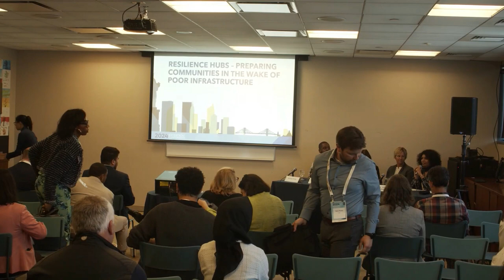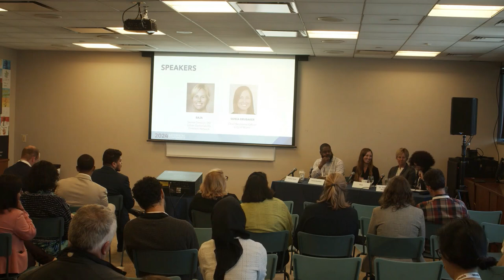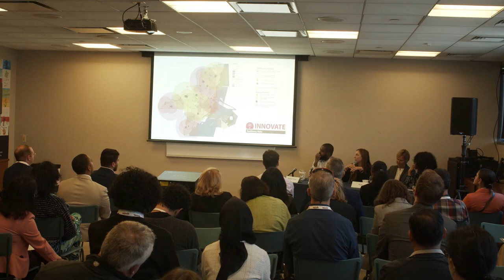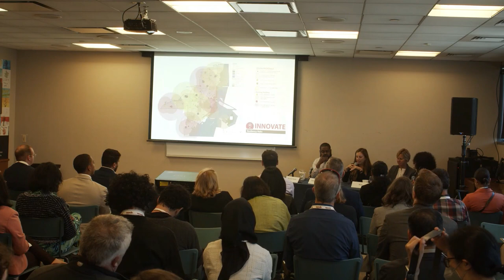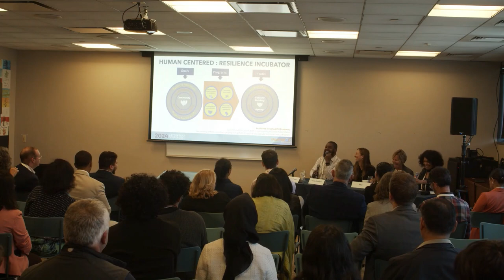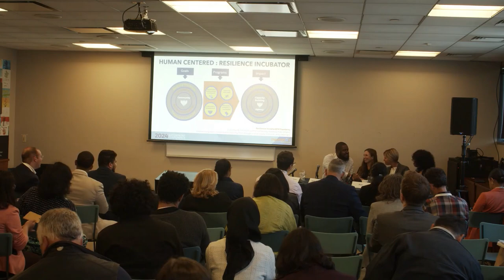Resilience Hubs – Preparing Communities in the Wake of Poor Infrastructure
The entire nation is facing increasing climate hazards, including flooding, extreme heat, wildfires, and poor air quality. Resilience hubs are making their debut in cities across the nation and serve to support residents before, during, and after a natural hazard. They can play a role in preparation and protection related to extreme heat, flooding, extreme weather, and emergency preparedness. This panel discusses the form they can take, their necessity, effectiveness, and impact, as well as the potential need to see more hubs across the country.

SPEAKERS
Baja, USDN, Senior Director, USDI
Sonia Brubaker, City of Miami, Office of Resilience & Sustainability, Chief Resilience Officer/Director
Dr. Estelle-Marie Montgomery, FH Faunteroy Community Enrichment Center, Executive Director
Michael Partis, Red Hook Initiative, Executive Director